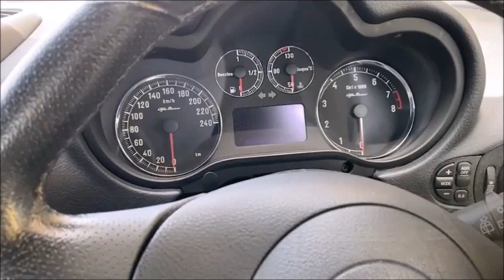alfaromeo147Ti 2006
今回ご紹介するのはアルファロメオ147後期型のTiになります。

ちょっと珍しい1.6リッターのマニュアル5速で5ドア仕様となっています。

アルファレッドも良いですが、ホワイトのボディカラーも好感度抜群ですね。

「Ti」とは、"Turismo Internazionale"の略で、専用のスポーティな外観パッケージに加え、スポーティな足回り、専用の内装仕様など、よりスポーティなドライビング志向寄りに設計されています。

【機関・足回り】
走行距離は多めですがキチンとメンテナンスを受けていた車両というのが伺えます。アイドリングも安定しています。

マフラーエンドは「CLOS　EUROSTYLE 」に換装済み。エキゾーストはさほど煩くはなかったです。

タイミングベルト、ウォーターポンプ等交換済みです。

クラッチO/H済です。

スピーカーを純正スピーカーの新しい物に交換済みです。

暫く乗らなかったので、エアコンのガスが取材時抜けていましたが、ガス充填でエアコンは効くようになったとの事です。エアコンのガス漏れは有るものと思って下さい。

新車時の取説等とこれまでの整備記録残っています。

【外装】
全体的に綺麗な状態を保っています。

一番目立った傷はリアバンパーの擦り傷でした。

細かいことを言えば、フロントバンパーにうっすらとした擦り傷と5ｍｍほどのタッチアップ跡、リアスポイラーに小さな傷、各ホイールに軽微なガリ傷が見られました。

フロントエンブレムとリアの「Ti」のエンブレムに退色が見られます。

ホイールは「Ti」専用のスポークホイールになります。

【内装】
「Ti」専用設計のシートは大きなヘタリも無く良い状態です。

助手席エアバッグのカバーに浮きが見られます。

純正のCDコンポはスピーカーを純正品（BOSE）で一新されていて、素晴らしい音響環境です。

This time we will introduce the Alfa Romeo 147 late model Ti.

It is a slightly rare 1.6-liter manual 5-speed 5-door specification.

Alpha Red is also good, but the white body color is also excellent.

"Ti" stands for "Turismo Internazionale", and in addition to a dedicated sporty exterior package, it is designed for sportier driving, such as a sporty undercarriage and dedicated interior specifications.

[Institution / Undercarriage]
Although the mileage is rather large, it can be said that the vehicle has received proper maintenance. Idling is also stable.

The muffler end has been replaced with "CLOS EUROSTYLE". The exhaust wasn't too loud.

The timing belt and water pump have been replaced.

Clutch O/H completed.

The speaker has been replaced with a new genuine speaker.

I haven't ridden in a while, so the air conditioner gas was out at the time of the interview, but it seems that the air conditioner has become effective after filling it with gas. Please think that there is a gas leak of the air conditioner.

There are maintenance records such as the instruction manual at the time of new car and so far.

[exterior]
It is in a beautiful state overall.

The most conspicuous scratch was a scratch on the rear bumper.

To be more specific, there were light scratches and 5mm touch-up marks on the front bumper, small scratches on the rear spoiler, and minor scratches on each wheel.

Fading is seen on the front emblem and the rear "Ti" emblem.

The wheel will be a spoke wheel dedicated to "Ti".

[Interior]
The seat specially designed for "Ti" is in good condition without any major settling.

You can see the float on the cover of the passenger side airbag.

The genuine CD component has been redesigned with genuine (BOSE) speakers, creating a wonderful acoustic environment.